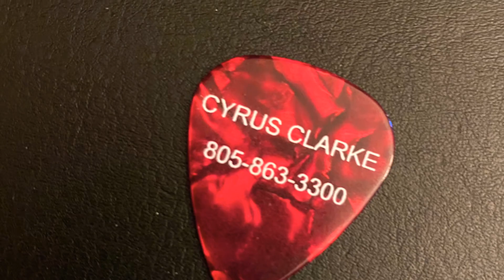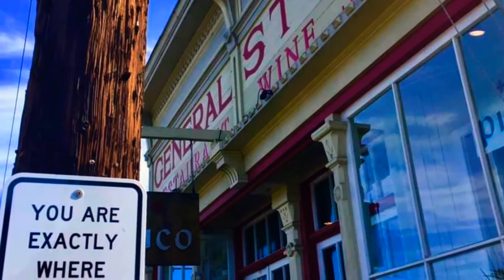SWINGIN’ DOORS written by Merle Haggard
Cyrus Clarke and the Blue Sky Flyers
Swingin’ Doors
Live at the Fat Fry
July, 2019
Laytonville, California

The first time I heard Merle Haggard sing a song was in Nashville outside of a department store in the winter of 1969.

I was smoking a joint with my buddy, Bill Mesa and the song was “Okie From Muskogee.”

We almost went through the sunroof by the time we took the third hit on the second verse. I mean what the fuck was this guy singing about?

Fast forward to the Bluebird Café on Thursday nights in 1976 with Santa Barbara‘s favorite honky-tonk band, The Lonesome Tumbleweeds. The sound of Rob Robinson‘s telecaster and Pete Segal’s Sho-Bud steel guitar rang and twanged down Anapamu and people danced in the street. The scene was a glorious conveyance of redneck culture, SoCal style.

It turned out that hanging with the ‘Weeds was a college course in Haggard. I figured with my alt/redneck pedigree in that van in Nashville, I was their star student.

Hyperlink to today; the world is living without Merle and honky-tonk is an unused piece of English.

But the post/war honky-tonk scene in California spurred the production of many thousands of telecasters, created the sound of surf and  twang and lifted country and western music to an alternative universe.

There is no way to describe what it was like to watch Frankie Hardcastle ride his steel guitar at the Stallion Club in 1972 Oxnard; or describe a fist fight between oil workers at Duffys Tavern in Goleta; or a cowboy free-for-all at the Veterans Building in Solvang.

Or to feel the flutter when a pretty girl in a white cowboy shirt and blue jeans climbs into a stepside Chevy at Mule Days.

Pictures and sounds from another place.

Barney Tower nails down the Tele on this song and it’s a classic. I can’t tell you how many times I heard Mike Lane and his Lonesome Tumbleweeds play this one.

Oh, by the way, it turns out that Merle Haggard, with his bona-fide everyman cred, was one of the biggest weed smokers of all time.

As it should be and as it ever was...LOL!

The Band:
Cyrus Clarke-guitar and vox
Barney Tower-Telecaster
Rosie Tower-bass and vox